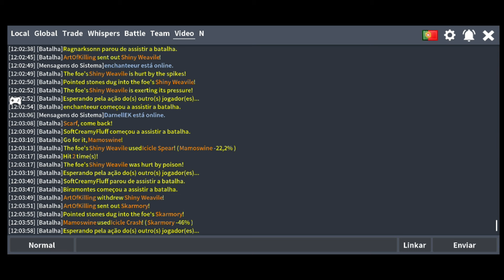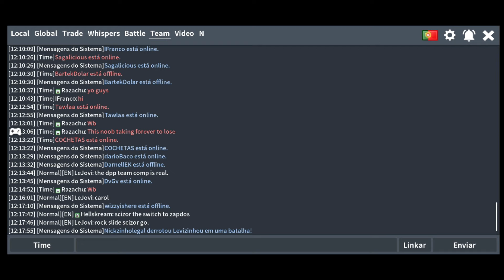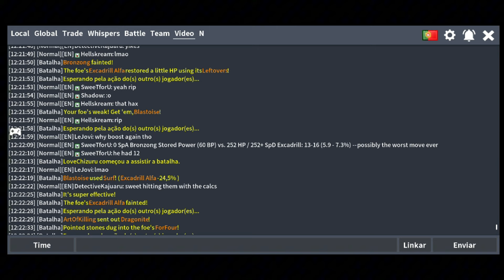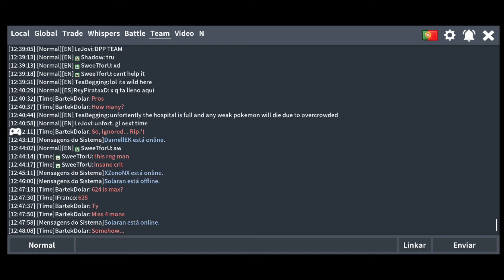DUELO DE TITÃS! SweeTforU x ArtOfKilling MD3 - PokeMMO PvP OU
DUELO DE TITÃS DA OU! SweeTforU x ArtOfKilling MD3 - PokeMMO PvP

Salve rapaziada!
Hoje estou aqui para mais um vídeo e no vídeo de hoje eu junto com vocês, eu assisto e narro junto com vocês, uma batalha do torneio OUPL (Over Used Premier League)
Entre SweeTforU e ArtOfKilling!
Quem será que foi o vencedor dessa batalha? o formato foi melhor de 3, o primeiro a vencer duas batalhas seria o vencedor.

        Do Zero ao Veterano invicto PokeMMO

Temporada 15

                Gravador e Editor.

           Outros Vídeos de PokeMMO

                    Minutagem

00:00 - Introdução
02:06 - Começo do MD3
44:10 - Encerramento

2800❌
3000❌
4000❌
5000❌
10.000❌

Tags Ignore